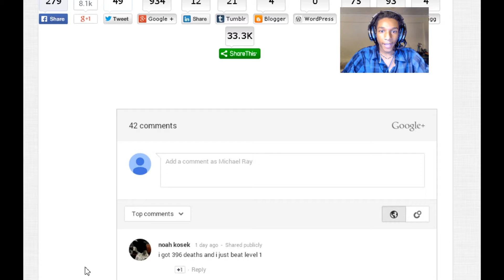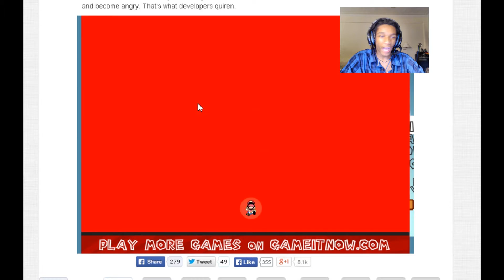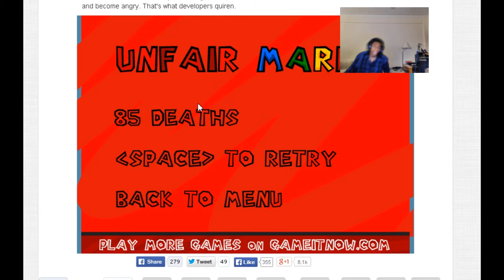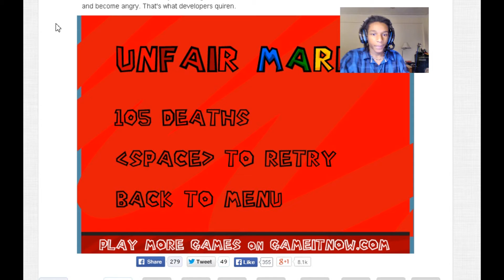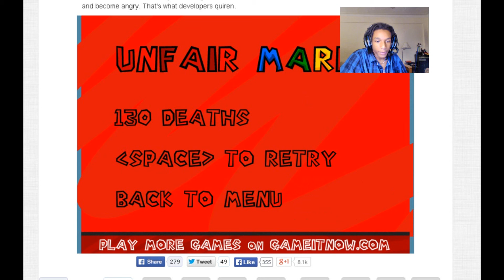Unfair Mario - Part 2 - I'm outsmarting you mario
swiggity swoop